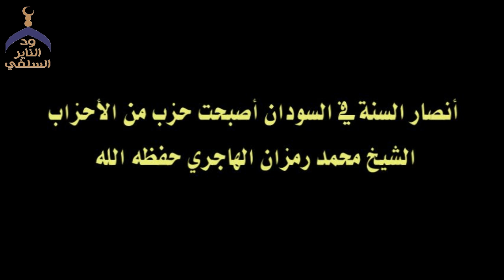أنصار السنة في مصر والسودان أصبحوا حزب وإنشغلوا بالسياسة - الشيخ محمد رمزان الهاجري حفظه الله